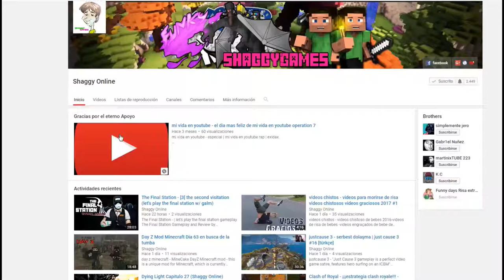Albion Online- Primeros paso en Albion (2017) | Guia Español #8